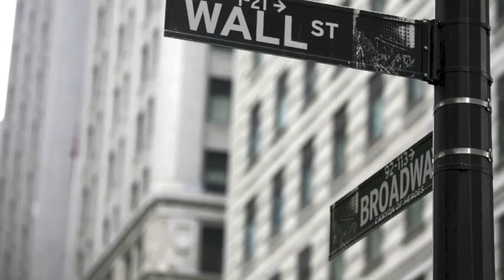Comm 20 (two)